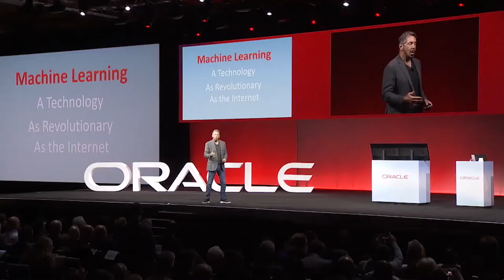A Look Into Larry Ellison's BILLIONAIRE Lifestyle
Hi there, and welcome to Daily Lux! Larry Ellison is a 76-year-old billionaire who has made his name in the tech world. And while he earned his $84.3 billion in a non-conventional way, he has surely made it interesting for himself and those around him. With that being said, in today's video, we will be taking a look inside his lavish lifestyle.